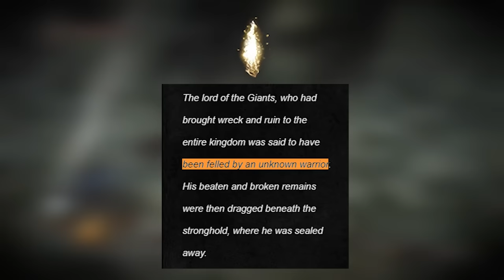Dark Souls 2: Ranking Bosses Strength Based on Lore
It's finally here! Every (41) bosses in Dark Souls 2 (including DLC) ranked based on LORE!

I would like to kindly remind everyone that this sort of video is entirely subjective, I lay out my reasons for each boss and it is expected we will all have our own opinions on this sort of thing.

I love the Dark Souls community and a key part of its foundation is the healthy debate we engage in to better help contextualize this world we've all come to love.